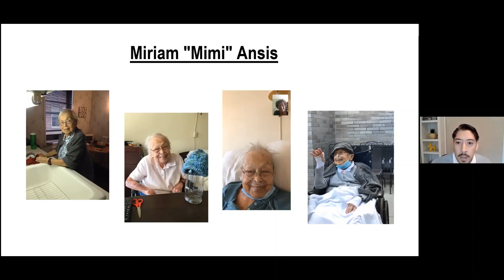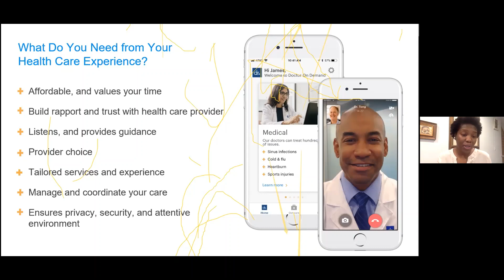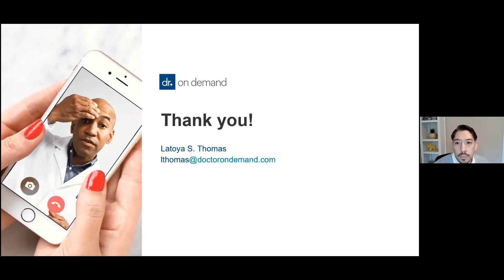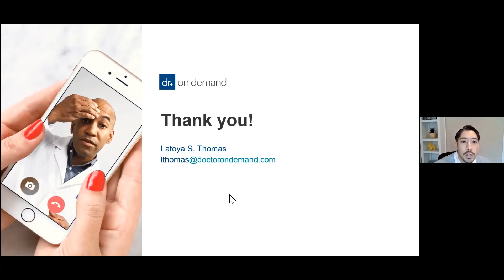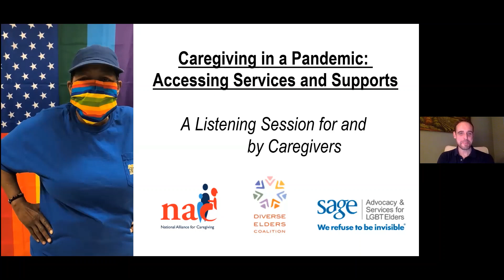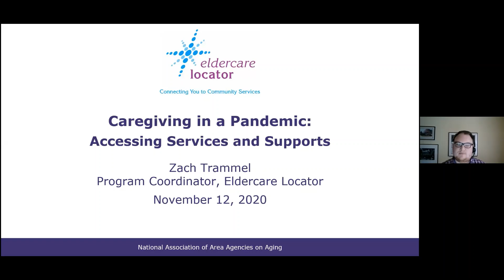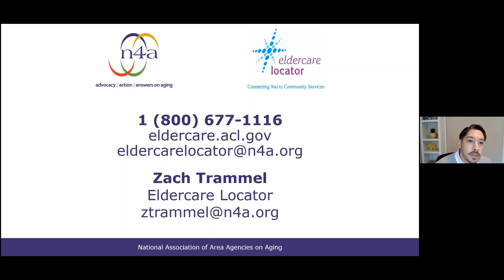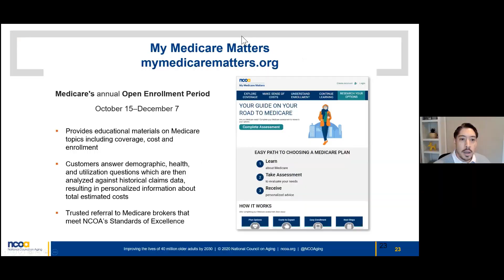Accessing Services and Supports During a Pandemic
This webinar hosted by SAGE, Diverse Elders Coalition, and National Alliance for Caregiving provides a discussion on caregiving during the pandemic including day to challenges, tips for self-care, and useful caregiving resources.